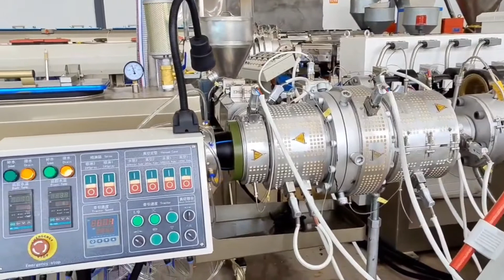Jwell HDPE Water Supply Pipe/Gas Pipe Extrusion Line